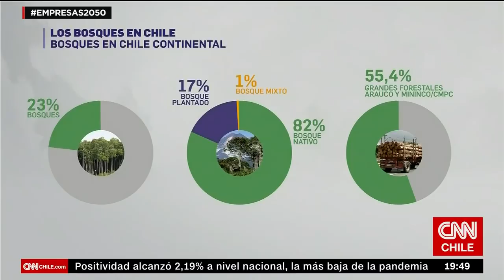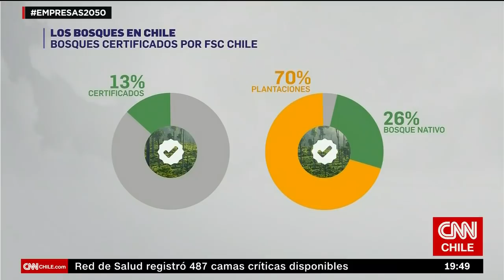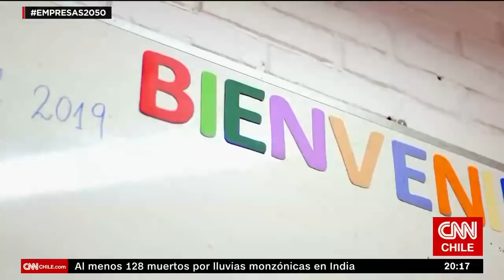Empresas 2050 | Capítulo 10, temporada 2: Desaladoras para la actividad agrícola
Esta semana en Empresas 2050, Sebastián Aguirre conversó con Ivo Radic, director de VigaFlow, sobre el uso de desaladoras para la actividad agrícola. También hablamos con Charles Kimber, gerente de Personas y Sustentabilidad de Arauco.

Conduce: Sebastián Aguirre.